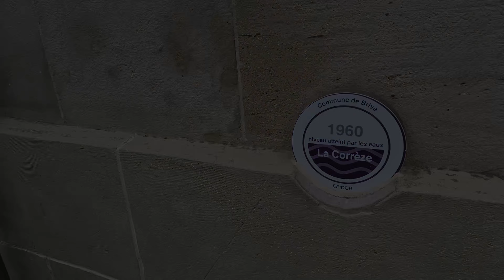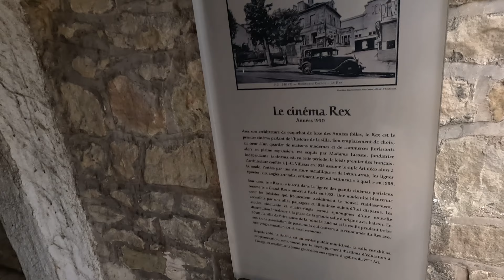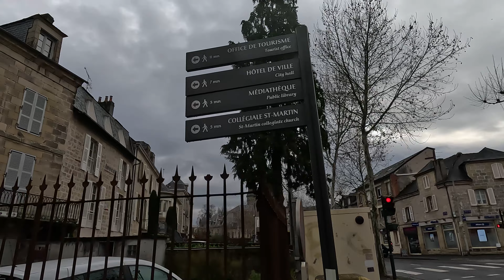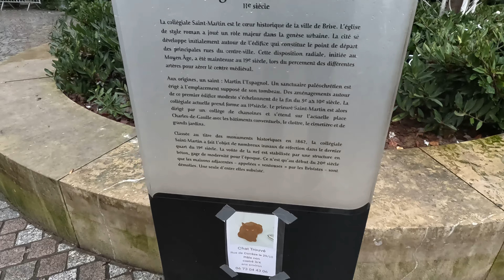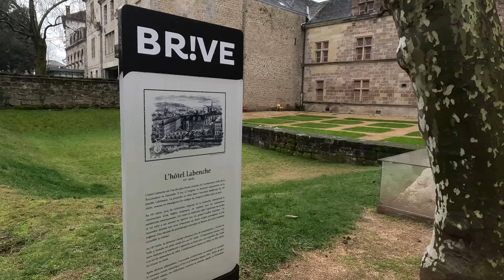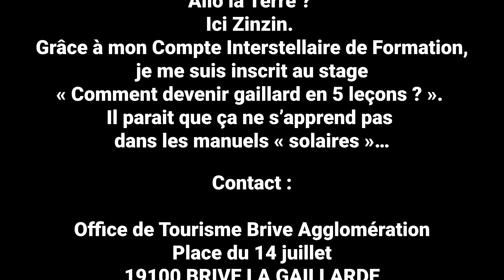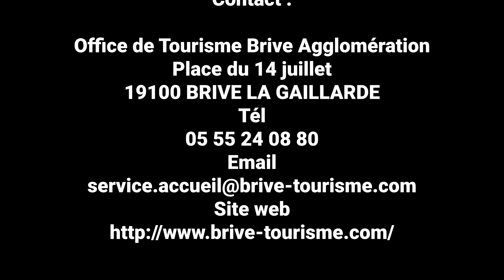Terra Aventura : Moustache gracias !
Moustache gracias !
Zellé - Contes et légendes
Ville : Brive-la-Gaillarde
Quête : cledessages alienor2
Difficulté
Terrain
Durée
2h-3h
Kilométrage
3.50km

Allô la Terre ? Ici Zinzin. Grâce à mon Compte Interstellaire de Formation, je me suis inscrit au stage « Comment devenir gaillard en 5 leçons ? ». Il parait que ça ne s’apprend pas dans les manuels « solaires »…A